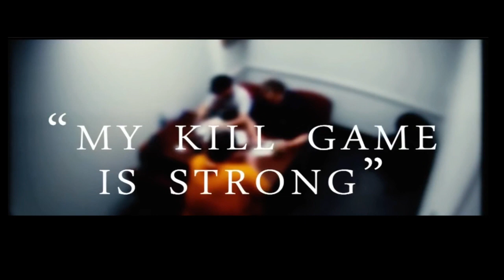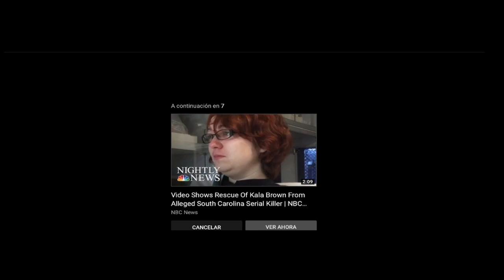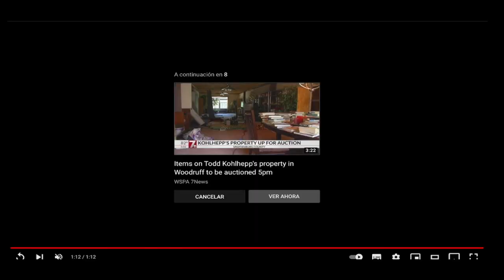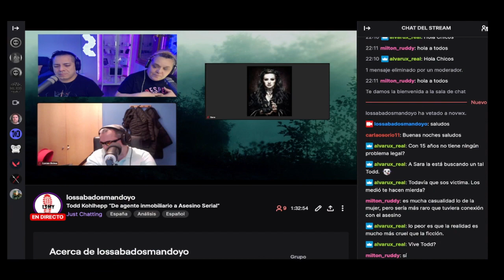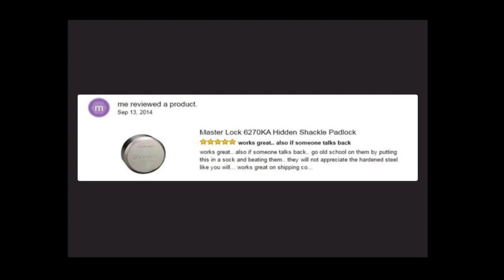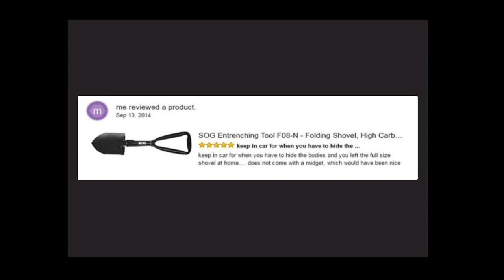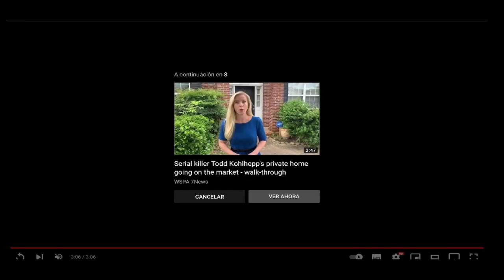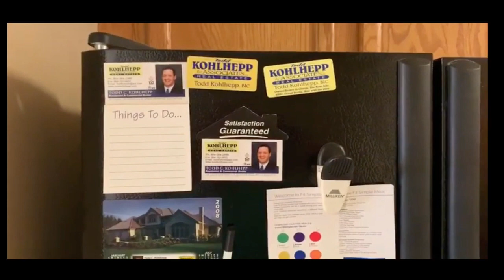Todd Kohlhepp “De agente inmobiliario a Asesino Serial”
En muchas ocasiones nos hemos preguntado aquí, si un asesino en serie nace o se hace, creo que en el caso que hoy tratamos podríamos decir que la respuesta a estas preguntas seria ambas. Hoy en los sábados mando yo … Todd Kohlhepp de agente inmobiliario a asesino serial.